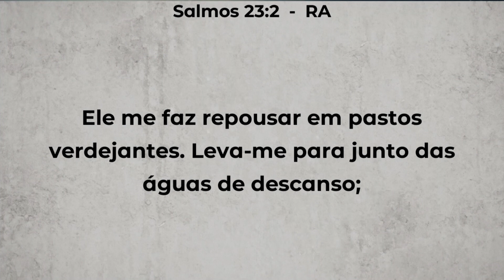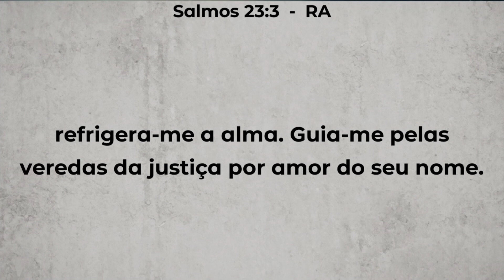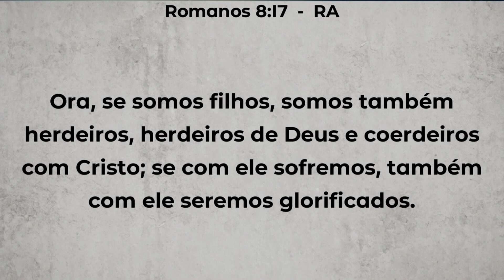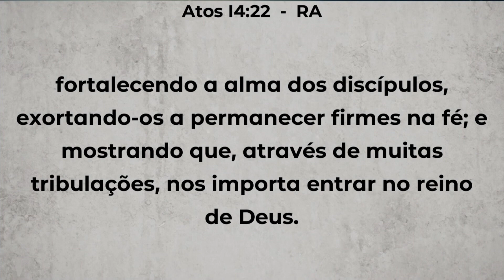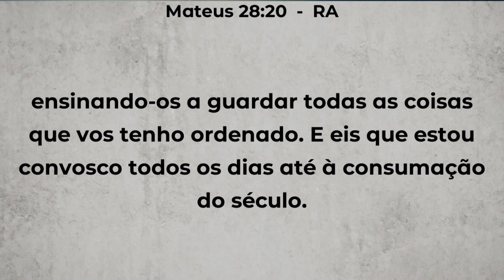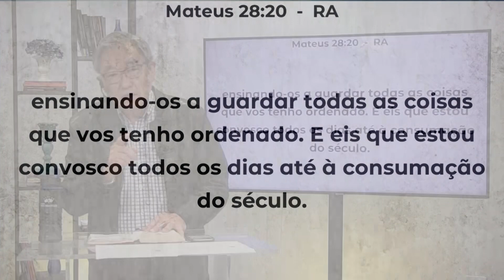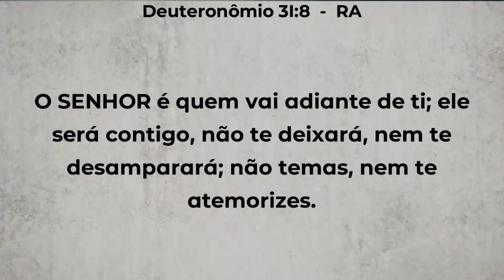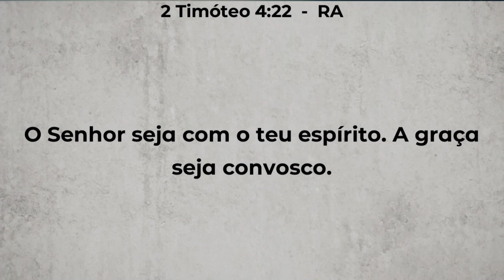Mensagem 49 - A palavra da reconciliação (12)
Mensagens especiais em Sumaré - SP - Junho 2020
Tema Geral: Os ministros da nova aliança
Lb. 2 Co 5:19
Preletor: Ezra Ma